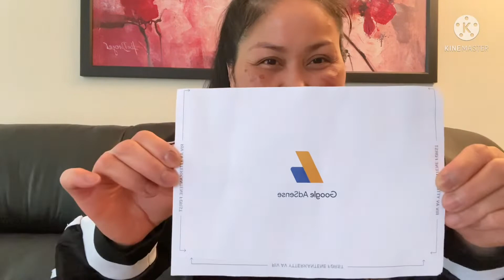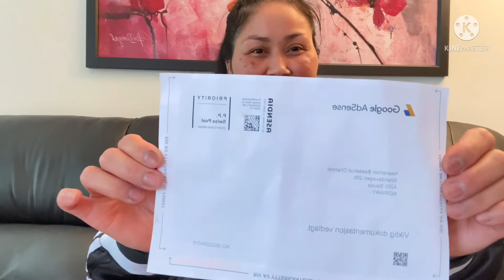วันนี้ดีใจมากได้รับ จ.ม Google Adsense แล้วจ้า#ขอบคุณทุกกำลังใจ จากพ่อแม่พี่น้องลูกหลานทุกท่านนะค่ะ